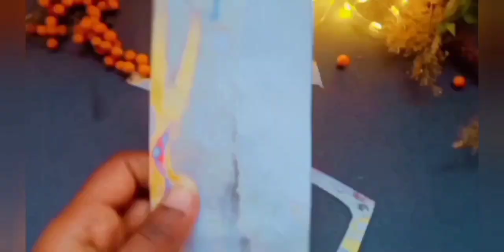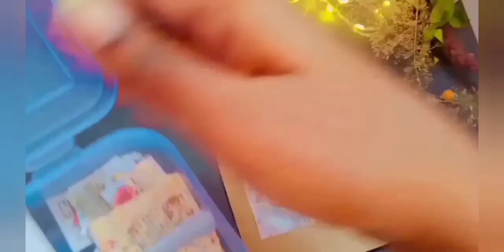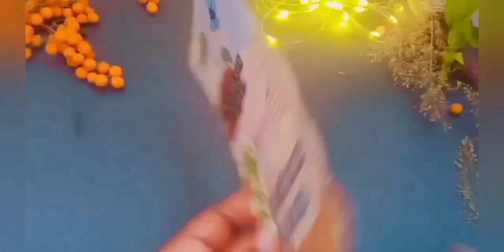Aesthetic phone case making | Diy aesthetic phone case at home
How to make aesthetic phone case at home
Making phone case
art journal vintage phone case Making
phone case Making ideas